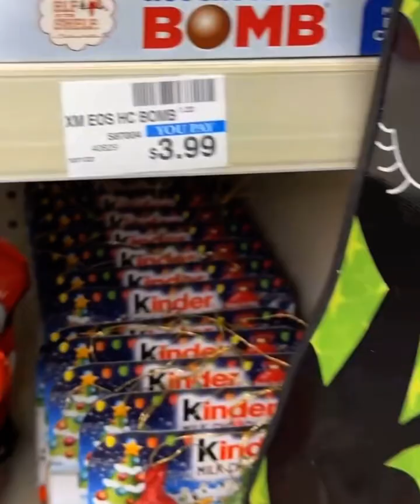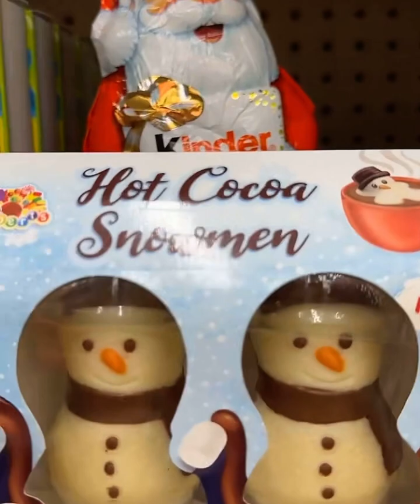سنابات هند القحطاني